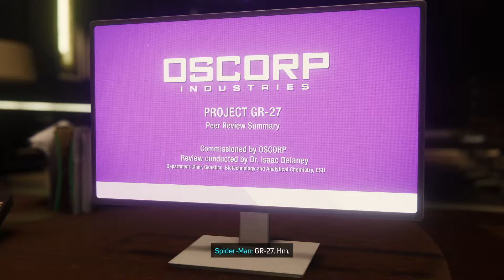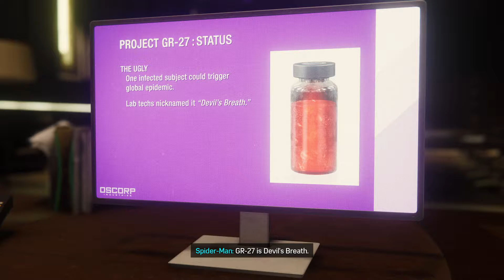Spider-man (2018) remastered playthrough part 34 - Terrible peripheral vision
This is my playthrough of the remaster of the 2018 Spider-man game with live commentary